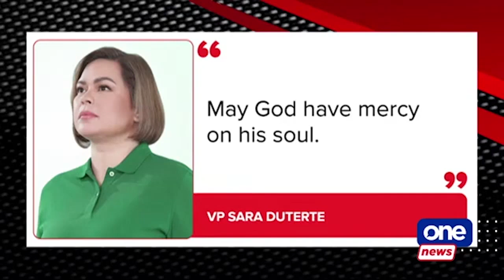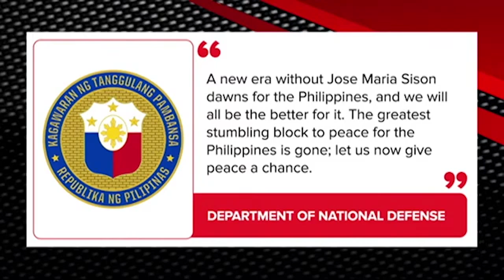Jalandoni: NDFP open to 'serious' peace negotiations with Marcos admin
Open to "serious" peace talks

The National Democratic Front of the Philippines (NDFP) is open to peace talks with the Marcos Jr. administration, if there is "any sign of serious negotiations", member Luis Jalandoni says. However, he notes there are no indications so far from the government.

Jalandoni made the statement after Communist Party of the Philippines founder Jose Maria Sison passed away. Sison's remains will be buried in the Netherlands.